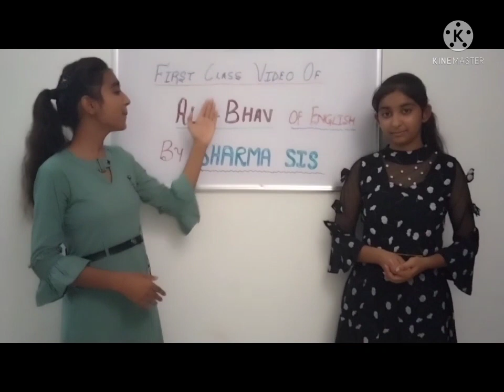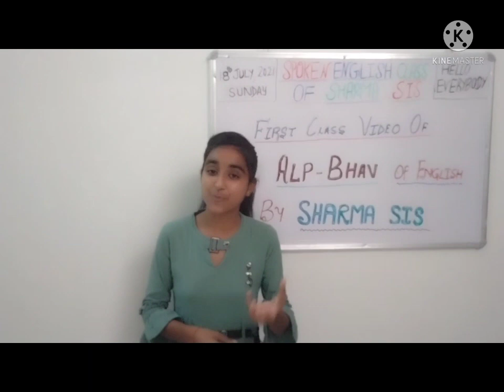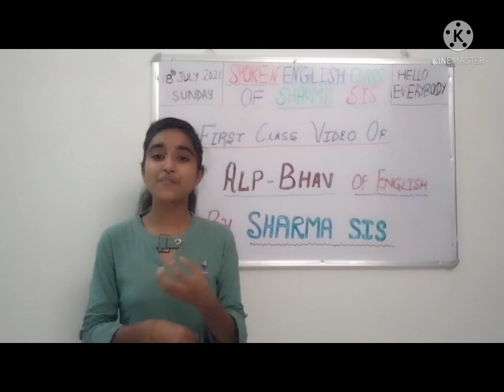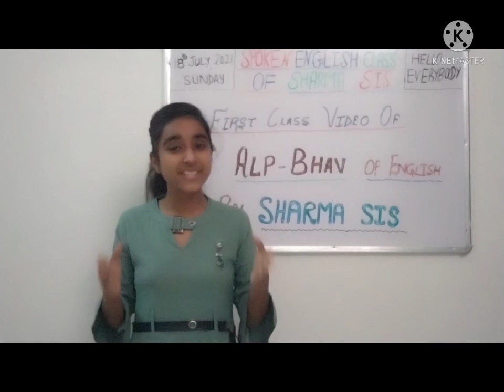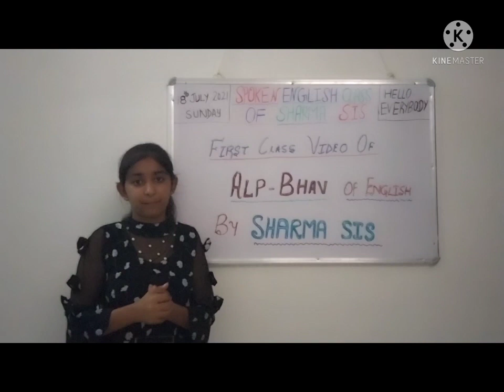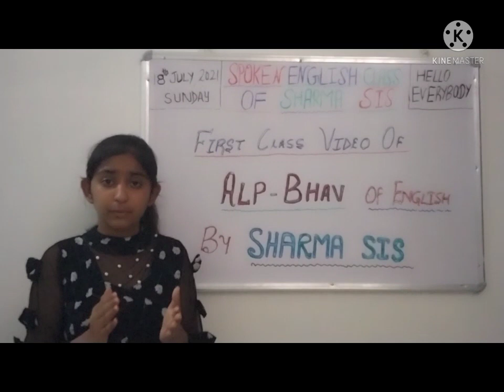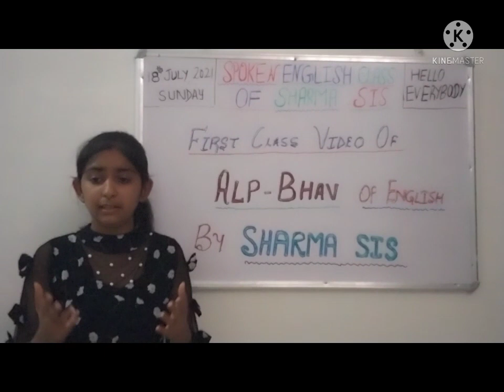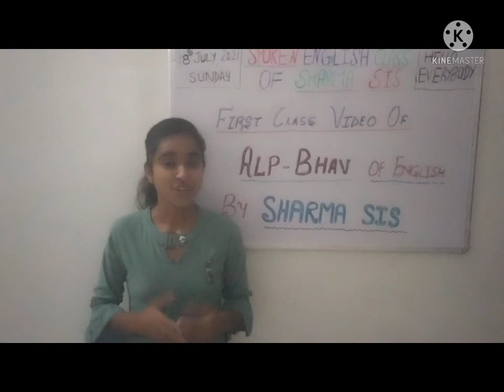First Class Video of ALP - BHAV of English.